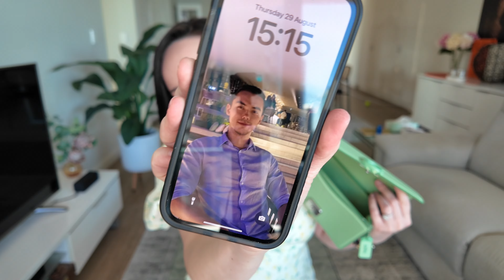New Coach Bag | Diamond watch unboxing | Pilates and heartfelt talk |vlog